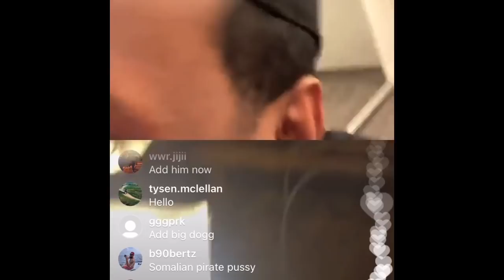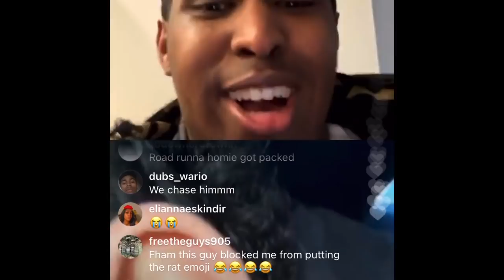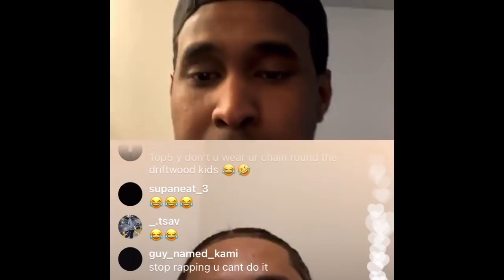TOP 5 IG LIVE LIL BANDCAMP, DADDY RAMBO TELLS TOP 5 HE NEEDS A GHOST WRITER